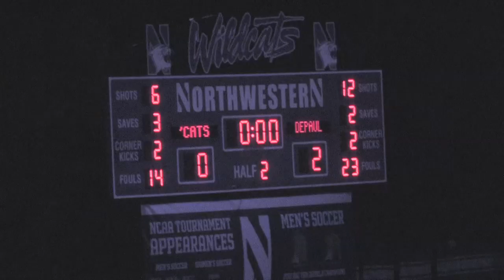Blue Demons beat the Wildcats 2-0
One game can make all the difference.

The DePaul Blue Demons men's soccer team defeated the Northwestern University Wildcats 2-0, Sept. 26 at Lakeside Field. The Blue Demons earned their first victory in four games, and the No. 18 ranked Wildcats suffered their first regular season loss in nearly a year.